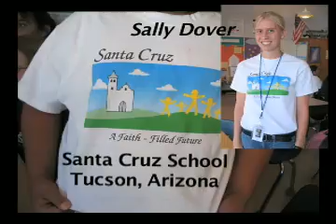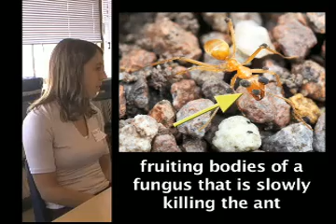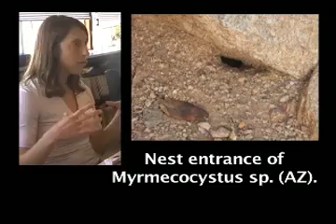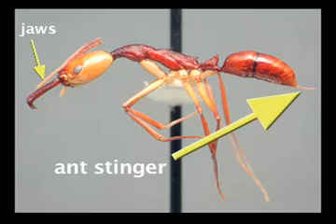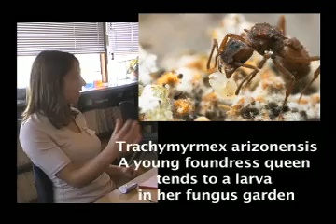Kim at Santa Cruz School: Focus on Ants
Podcasting Biodiversity with the Tree of Life Kim Franklin, PhD student in the Interdisciplinary Program in Insect Science at the University of Arizona is interviewed by Sally Dover's 5th grade students at Santa Cruz School. In segment one the focus is on ants.